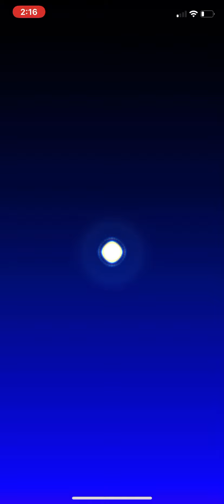Mario Kart Tour - Summer Pipe 2 - Summer Tour - (40 pulls)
Mario and Rosie always show up together so this was a good chance at getting them UwU